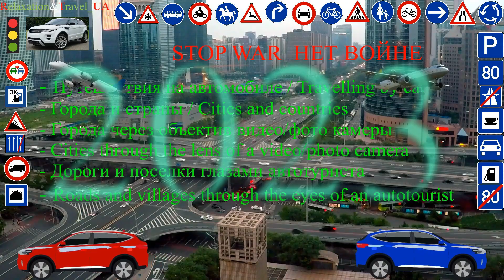Дублин - столица Ирландии, родина прославленных литераторов и пива Guinness.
Дублин - столица Ирландии, расположен на восточном побережье острова Ирландия, в устье реки Лиффи, один из шести городов мира, объявленных ЮНЕСКО литературными. В нем жили такие писатели как Оскар Уайльд, Брэм Стокер, Джеймс Джойс, Сэмюэл Беккет, Джордж Бернард Шоу и др. Среди его исторических сооружений – Дублинский замок, построенный в XIII веке, и величественный собор Святого Патрика, который датируется 1191 годом. Население: 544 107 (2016 г.) На родине прославленных литераторов и пива Guinness сегодня расположены представительства многих иностранных компаний, связанных с IT-технологиями (Microsoft, Google, Yahoo!, Facebook, Amazon) и банковской сферой (Commerzbank, Citibank). Несколько лет назад Дублин был включен в список 50 городов с наиболее высоким уровнем жизни и экологии. Столица Ирландии является одной из самых богатых и дорогих в мире.